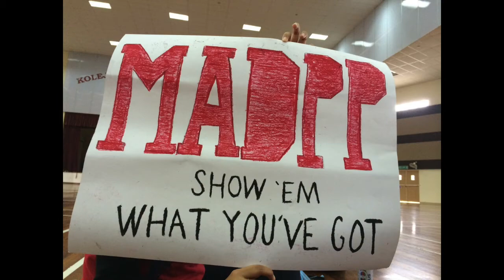Colorful life of MADPP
Nothing cant been described as too much enjoyable memories along our life within 7 months in KKTM Ledang. Till we meet again n again.

cc: Adam Swagger